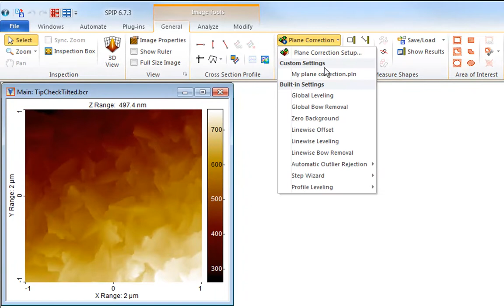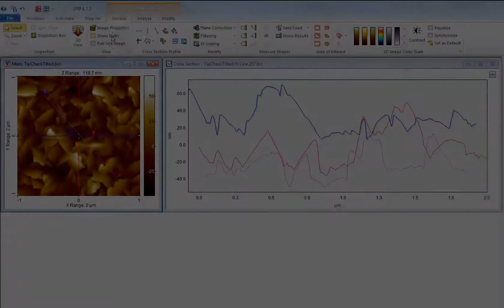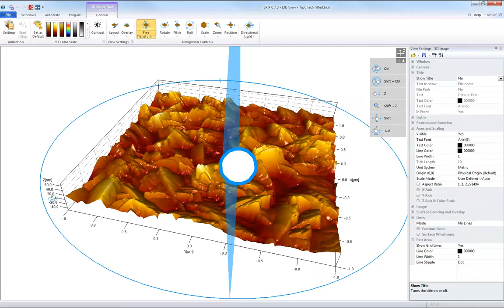Getting started with the SPIP™ Image Processing Software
SPIP™ is an advanced software package for processing and analyzing microscopy images at nano- and microscale, such as SPM or SEM images. Learn how to get started analyzing images with SPIP™ in 2 minutes: Quick introduction to leveling, cross section profiling and 3D visualization